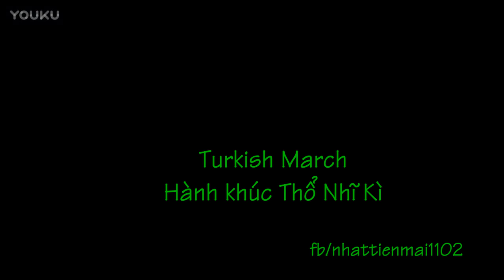Turkish March(Hành khúc Thổ Nhĩ Kì) - Guitar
Shop tiêu sáo Đức Thịnh
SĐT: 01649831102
Địa chỉ:
Nhà 5, ngách 61, ngõ 1194 - đường Láng
Láng Thượng - Đống Đa - Hà Nội

Đảm bảo uy tín -- chất lượng -- giá cả hợp lý